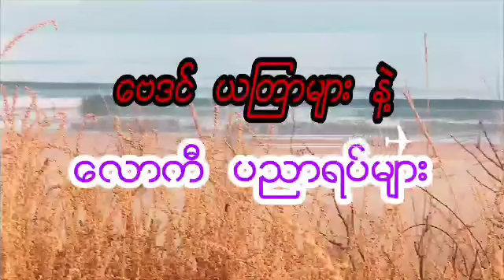ဆရာ ထူးမြတ်အောင်၏ ဩဂုတ်လ ၆ ရက်နေ့အတွက် ဆုတောင်းပြည့်စေရန် ယတြာ